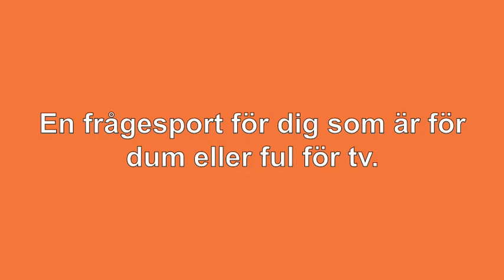Spela NorrhyttanQuiz!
Är du för dum för att klara av förmiddagslekprogrammen på kanal 5? Eller för fet och ful för att få vara med på Jeopardy? Norrhyttan har skapat en interaktiv frågesport på Youtube, bara för dig! Se trailern och följ länken i slutet, eller klicka här
Sorry, this is a trailer for a stupid gameshow, only in swedish.